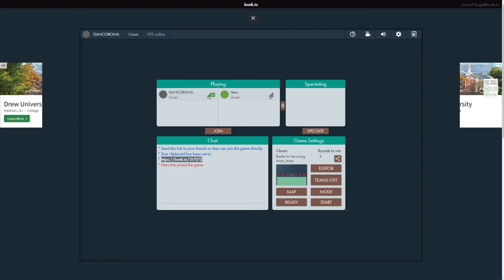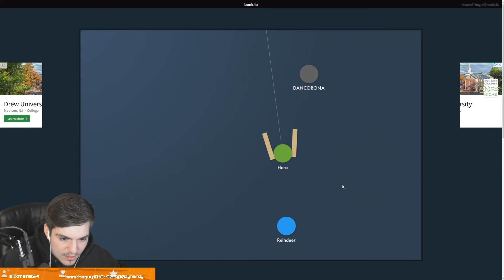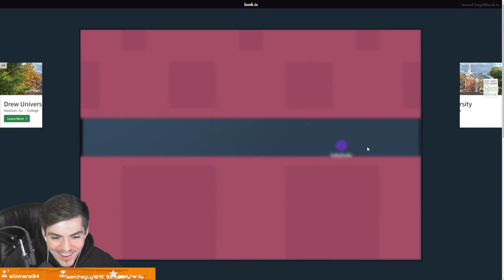GRIMY ILLINOIS THURSDAYS!!!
Illinois Thursdays are a day where I play multiplayer games with other streamers, creators and my viewers!